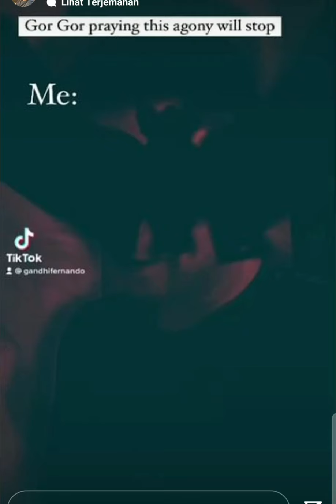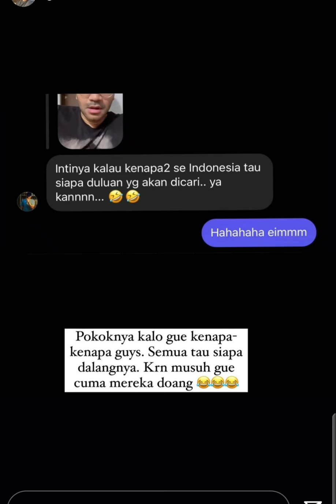GHANDI FERNANDO MENGAKU MENDAPAT FOTO JADUL STASYA, DARI ORG2 SEKITAR YG UDH SAKIT HATI SM DIA!